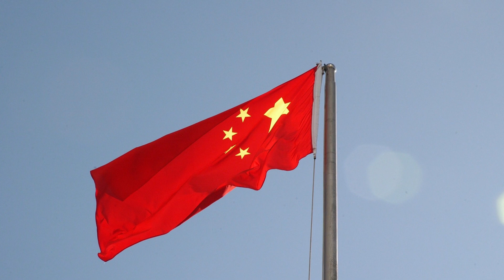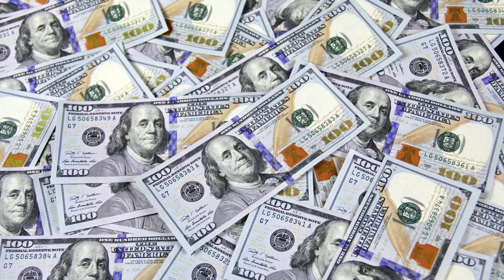Байден зустріч з Кім Чен Ином | Evergrande оголосив банкрутство | Українські пілоти на F-16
00:12 - Байден готовий зустрітися з главою КНДР
01:00 - Evergrande подав заяву про банкрутство в США
03:10 - Остаточного рішення щодо передачі Україні винищувачів ще немає каже Столтенберг

Джерело інформації:
Байден готовий зустрітися з главою КНДР без жодних попередніх умов

Китайський забудовник Evergrande подав заяву про банкрутство в США

Остаточного рішення щодо передачі Україні винищувачів ще немає, - Столтенберг